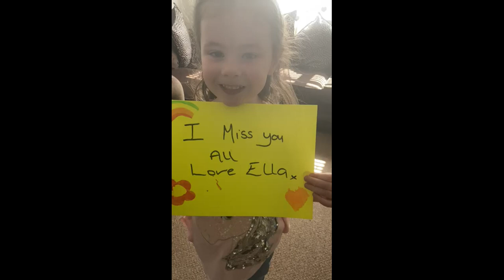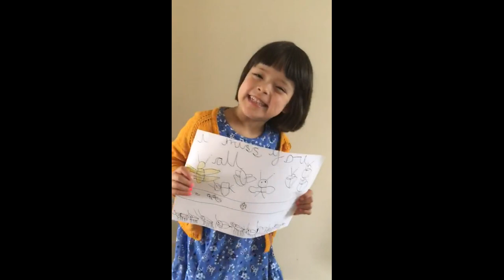Dragonfly Patcham Infants School Corona Lockdown 2020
Dragonfly Patcham Infants School Corona Lockdown 2020 ~ Our kids during this Pandemic